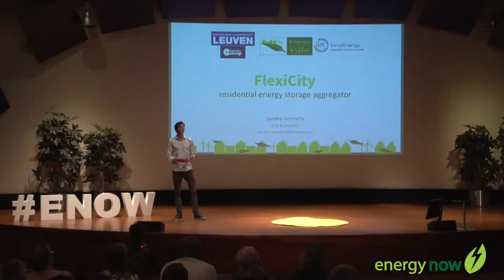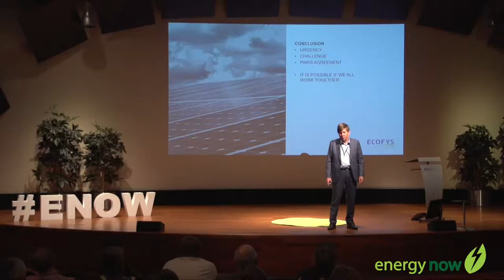ENow 2017 - Aftermovie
30 mei @ TU/e Eindhoven